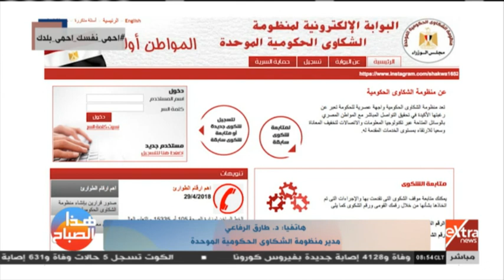هذا الصباح | مدير منظمة الشكاوى الحكومية الموحدة: تلقينا ما يزيد عن 110 ألاف شكوى في شهر واحد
هذا الصباح | مدير منظمة الشكاوى الحكومية الموحدة: تلقينا ما يزيد عن 110 ألف شكوى في شهر واحد.. ولا ننتظر تقديم شكوى من أجل التحرك